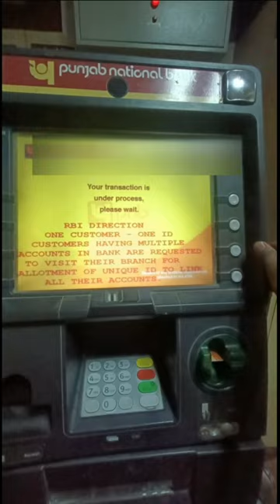How to generate Green Otp Pin in PNB | ATM se green Otp kaise banaye